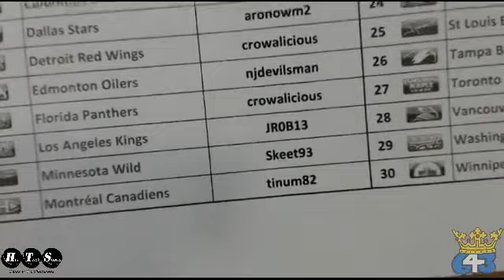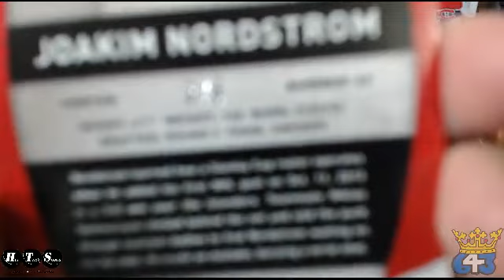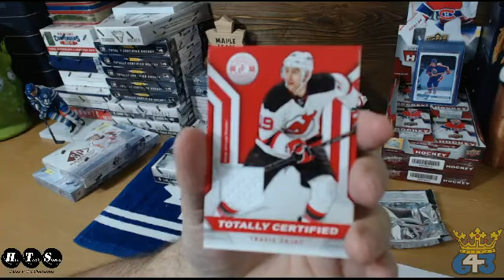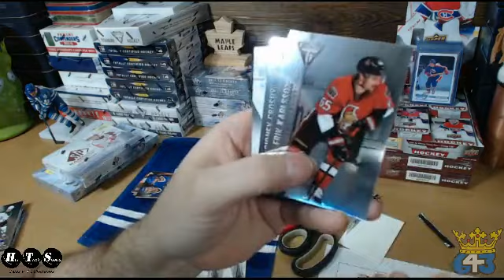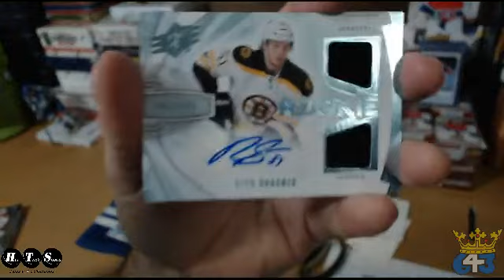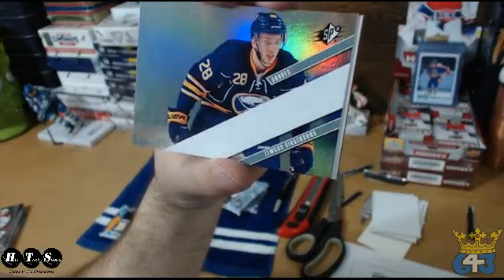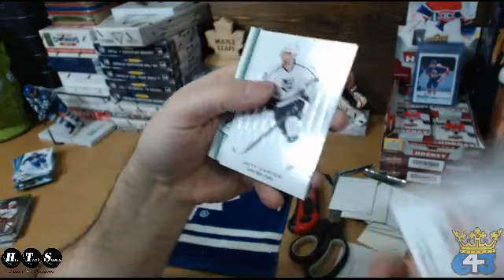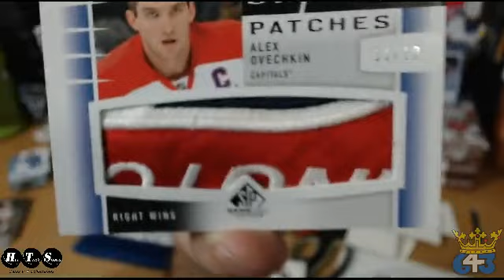Hat Trick 4 box break 2013-14 SPx, SPGU, Titanium, Totally Certified